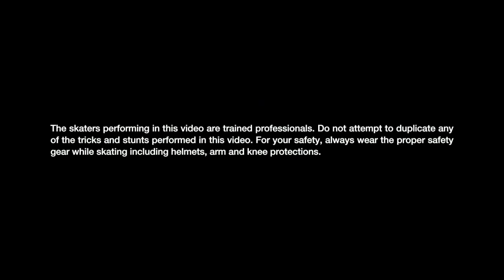Shaun White Skateboarding - E3 2010 Trailer [HD]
Shaun White Skateboarding - E3 2010 Trailer in 720p HD.

( All right to this v ideo belong to Ubisoft and not me, i am not trying to steal from or infringe upon ubisoft )